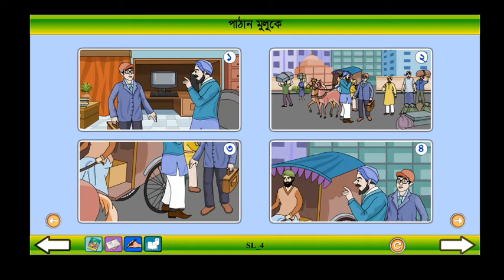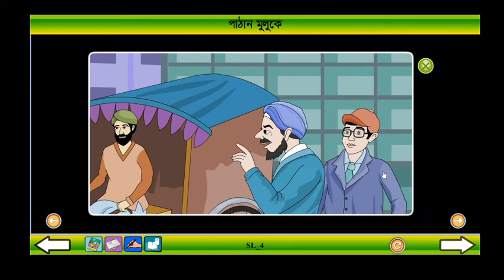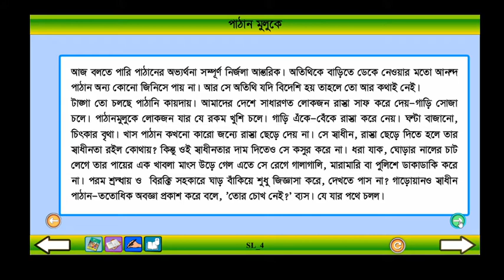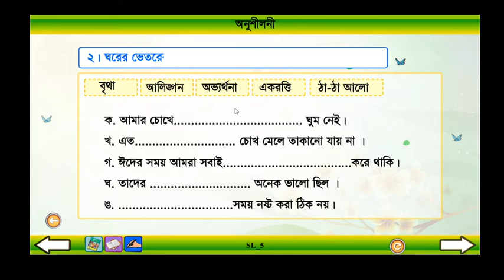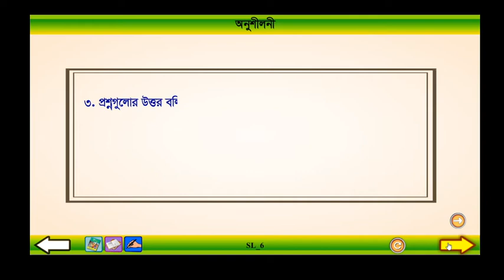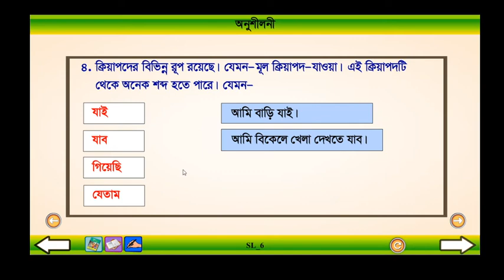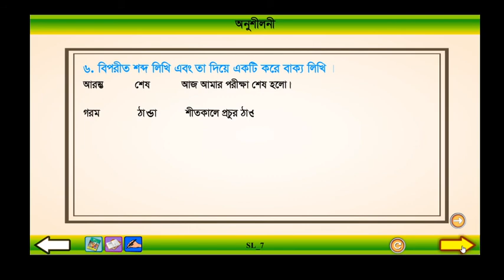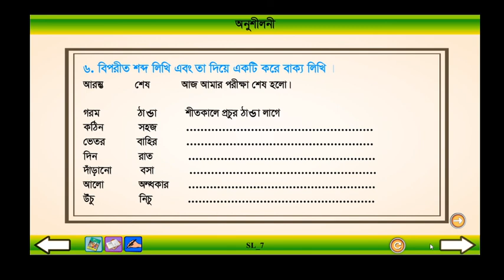Class 4 Bangla Pathan Mulluke Part: 2।। বাংলা ৪র্থ শ্রেণি পাঠান মুলুকে পর্ব : ২